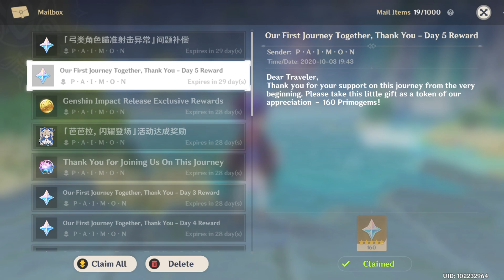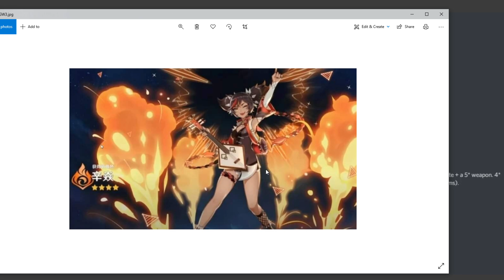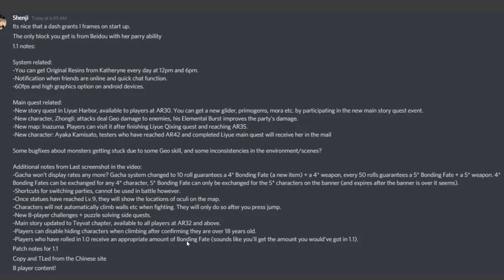Genshin Impact Update 1.1 Info Leaks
OK This Info Leaks - Not From Official Website :D But You Can Prepare
For Upcoming Update :)

Support 60 FPS Android User

- New Glider & Quest AR 30
- For New Map AR 35
- Free New Female Character AR 42 & Finish Some Quest ( Will Send To your Mail )
- Also They will Add 4 New Character
Geo    5 Star
Water 5 Star ( Spear Weapon )
Fire     4 Star
Ice      4 Star

New Gacha System
10 Roll Gaurantees 4 Star Weapon & 4 Star Bounding Fate ( New Item )
50 Roll Gaurantees 5 Star Weapon & 5 Star Bounding Fate

Bounding Fate Can Exchange for Character
Eg: 4 Star Bounding Fate Can Exchange for 4 Star Character

8 Player Challenge Puzzel Mode Side Quest

When Statues Reach Lvl 9 Show Some Secret Location in Map